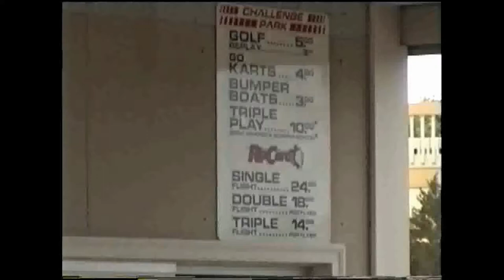2002 video go karts at valleyfair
I took this video when i was there in may 2002